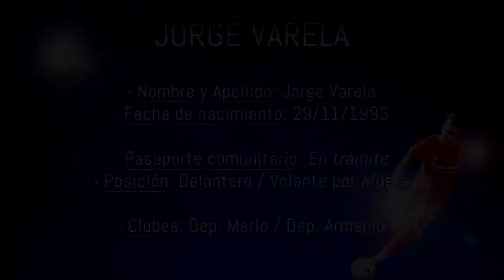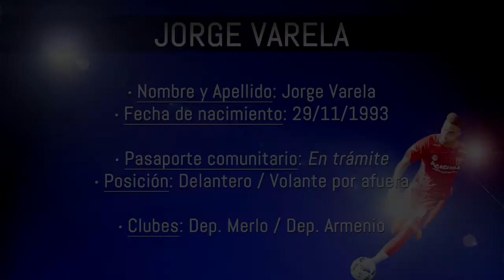Jorge Varela - Video Promocional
Jugador de fútbol: Jorge Varela (delantero / volante por afuera)